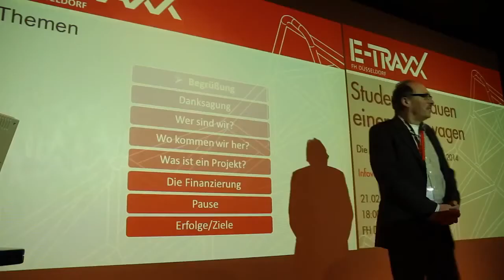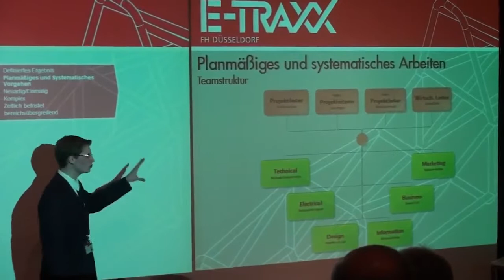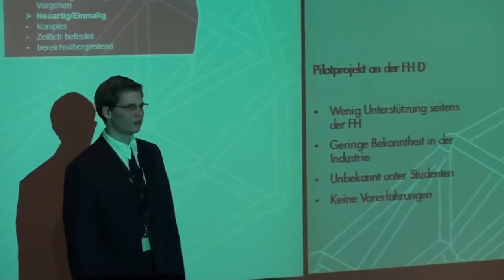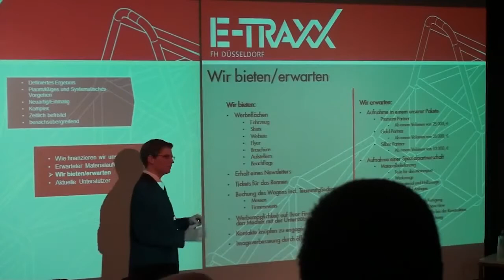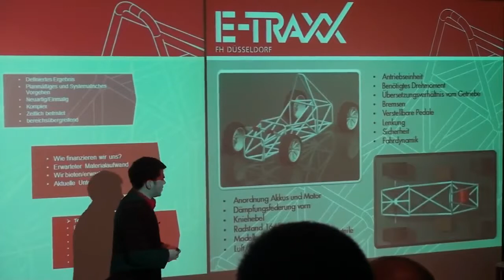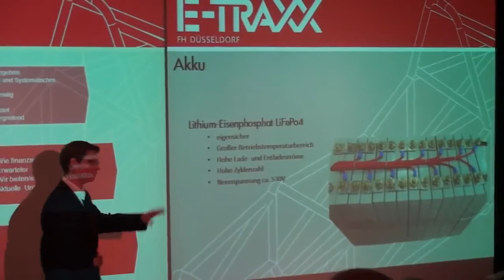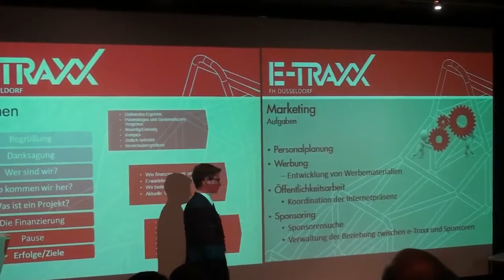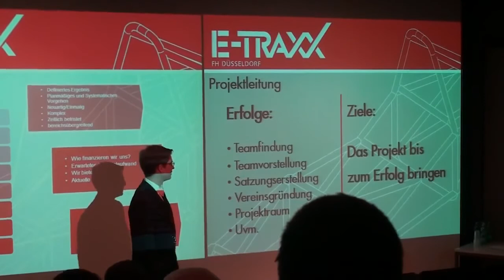e-Traxx: Studenten bauen einen Rennwagen | HSD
Studierende verschiedener Fachbereiche der Hochschule Düsseldorf stellen das Projekt "e-Traxx" vor.